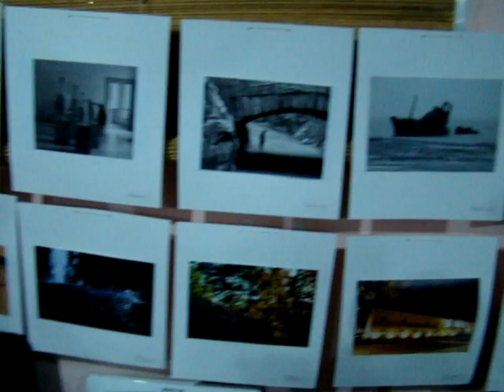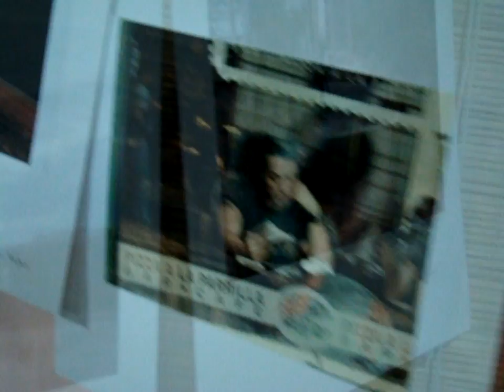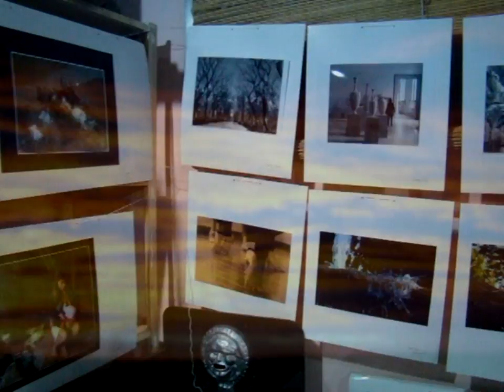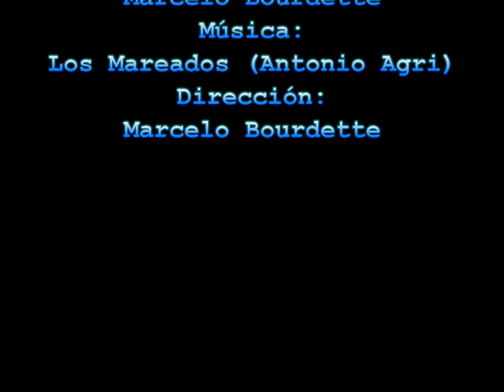II° Encuentro Federal de Fotorevisteros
Evento realizado entre los días 23 al 25 de mayo de 2009 en la ciudad de Neuquén, entre los participantes de Fotorevista